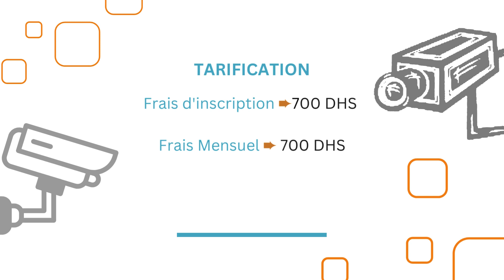Qualification INSTALLATION DES CAMERAS DE SURVEILLANCE